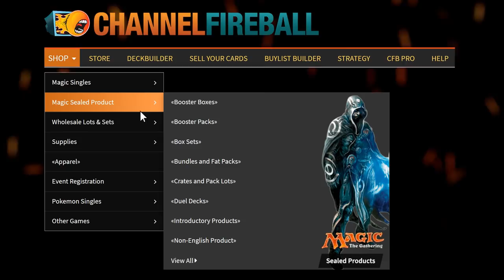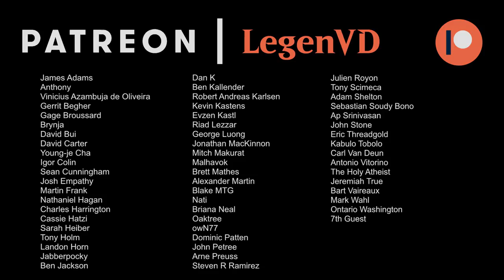MTG Arena - Kaladesh Remastered Premier Draft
Kaladesh Remastered Premier Draft on Magic: The Gathering Arena.

00:00 - Draft
18:50 - Match 1 ★
34:49 - Match 2
46:47 - Match 3